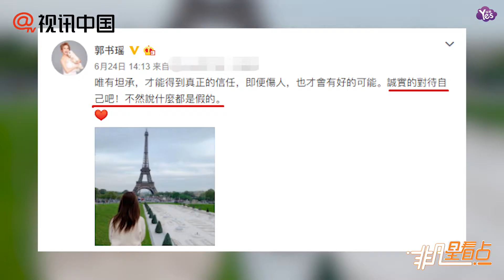【上個月】郭書瑤王以綸情變？取關對方稱“什么都是假的”？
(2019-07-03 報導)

郭書瑤王以綸情變？取關對方稱“什么都是假的”？